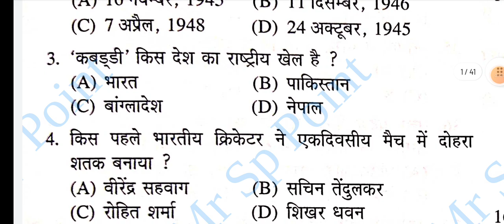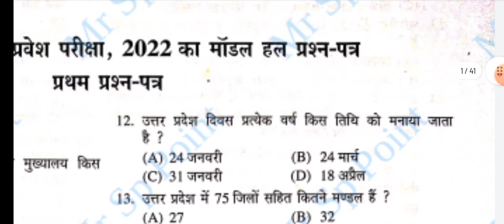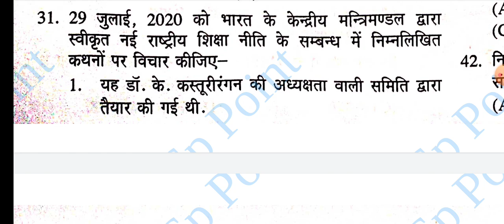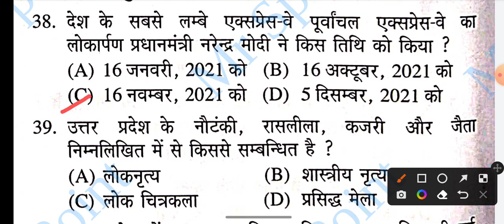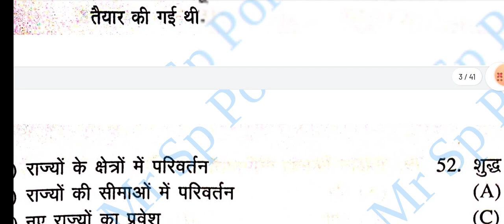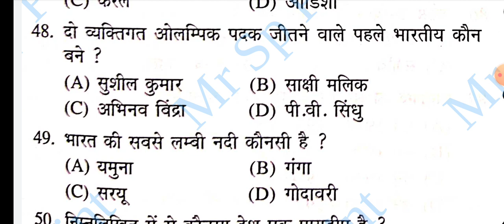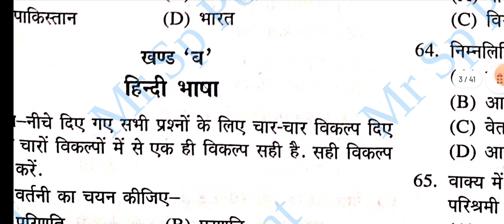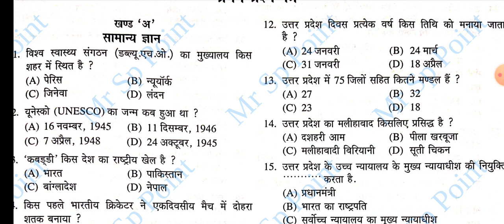b.Ed entrance exam GK questions, up b.Ed entrance exam lecture video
आप सभी को यूपी बीएड प्रवेश परीक्षा के विषय में इस वीडियो में अच्छे से जानकारी मिली होगी आप सभी हमारे साथ जुड़े।

up bed entrance form 2022
up bed entrance exam 2022 preparation by Mr Sp Point
up bed entrance exam form 2022